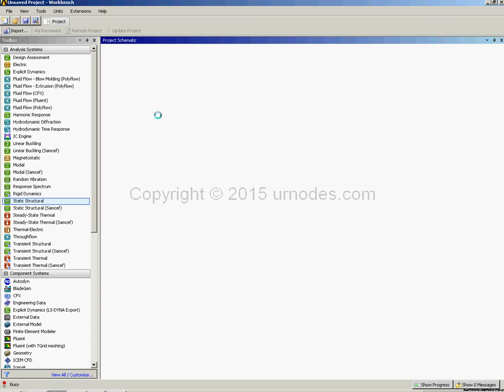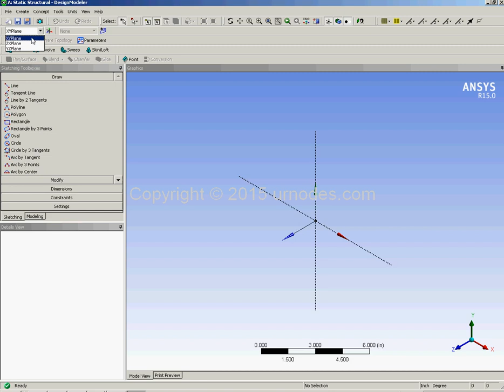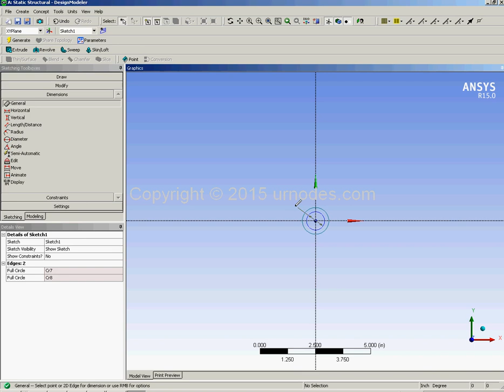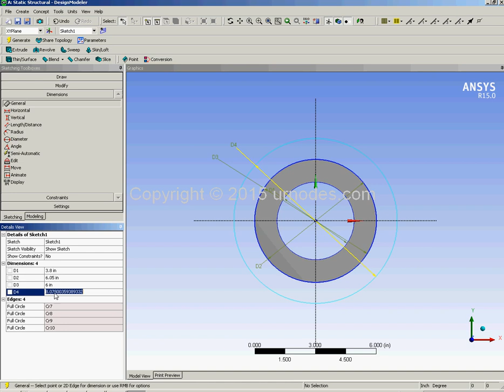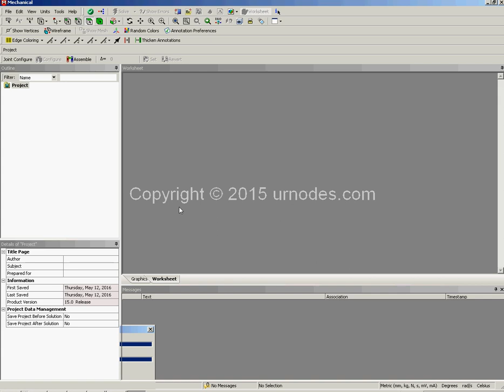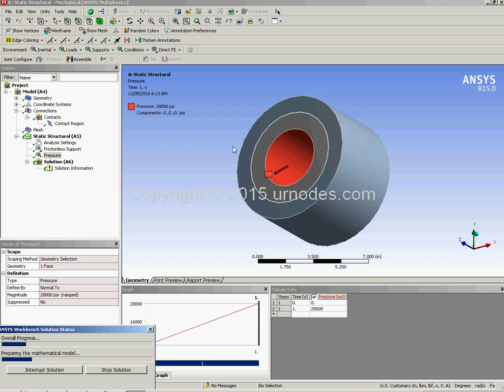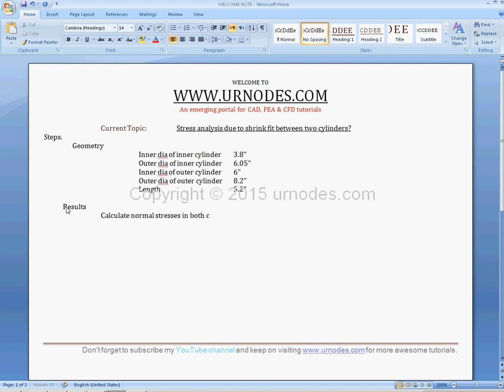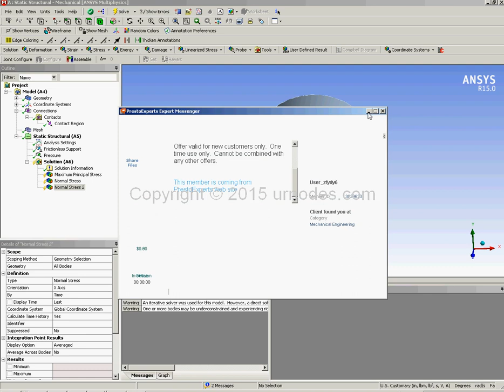Ansys workbench tutorials -10:Stress analysis due to shrink fit between cylinders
Stresses due to shrink fit between two cylinder were evaluated in this tutorial.
for more CAD, FEA & CFD tutorials.